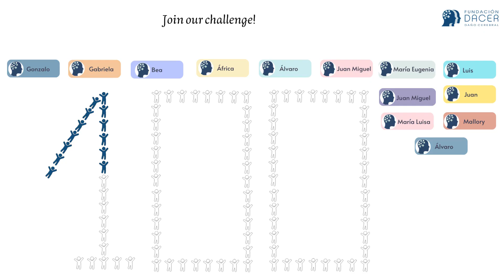YOUR HELP IS WORTH 100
Leticia Isasi has been collaborating with us for several years and at the last gala she was named Ambassador of the DACER Foundation.
To honor her position, she intends to make the Foundation known in all corners of Spain and launch a challenge called "Your help is worth 100" that aims to get 100 new supporters to commit to helping our organization continue improving the quality of life of people with brain injuries.
It is certainly an ambitious goal, but all of us who know Leticia know very well the dedication she has for helping others.
Each month, we will announce the number of new supporters who have joined the DACER Foundation Family and we will tell you about a project we are working on.
Here is a video so that Leticia can explain it to you directly:
Here is the form so you can add your grain of sand to this good cause.
Be part of this challenge. Join the DACER Foundation.